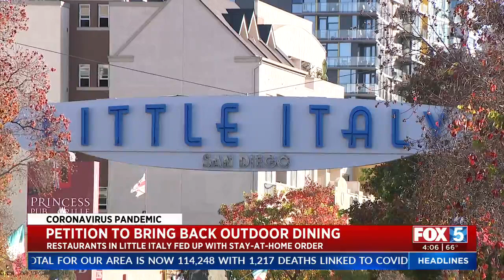Petition Launched To Bring Back Outdoor Dining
Restaurants in Little Italy say they are fed up with the state's regional stay-at-home order and are petitioning to bring back outdoor dining.